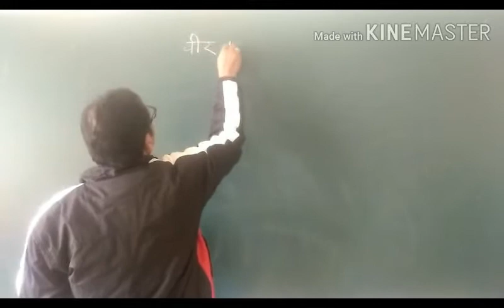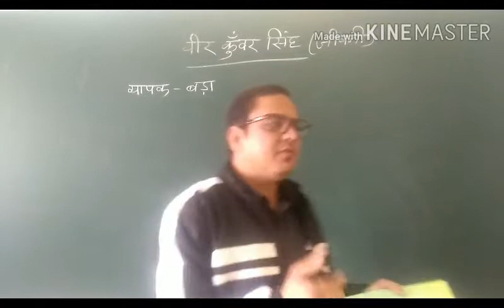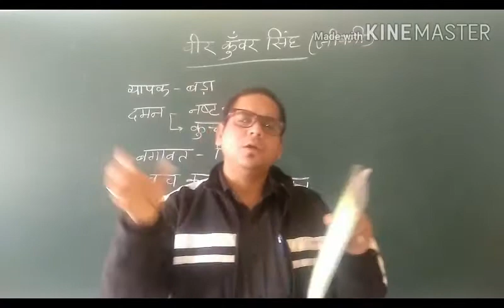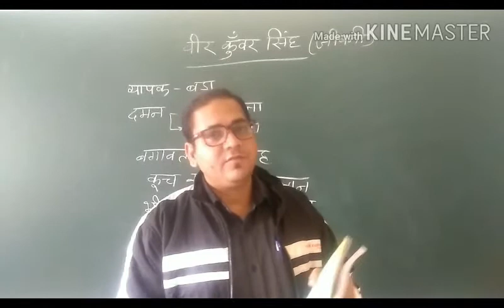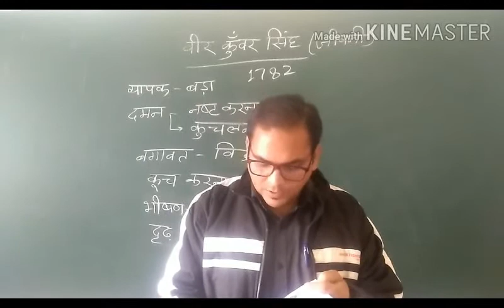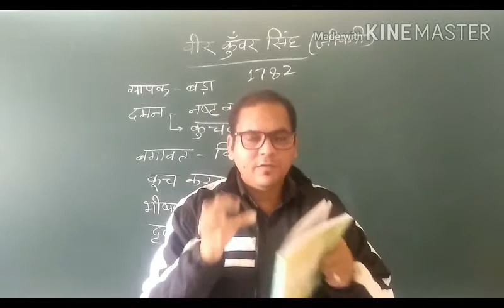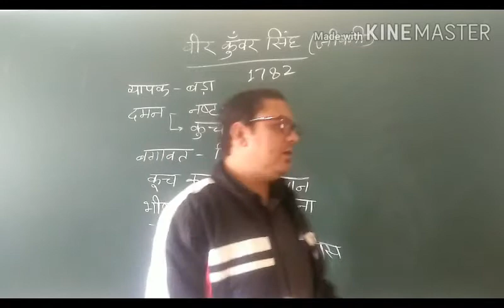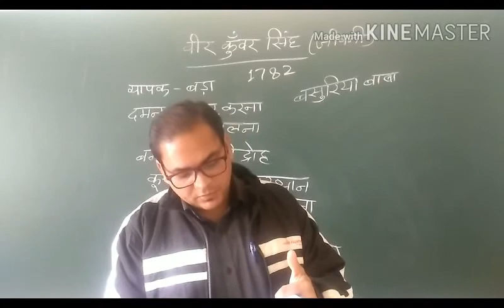कक्षा 7 वसंत, पाठ 17 वीर कुँवर सिंह भाग 1